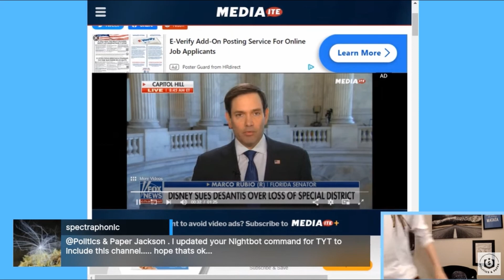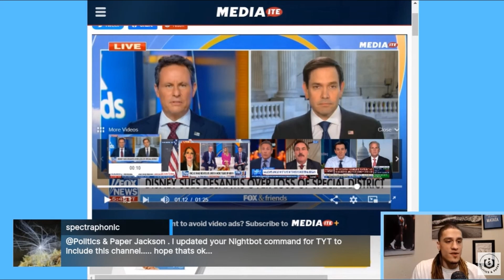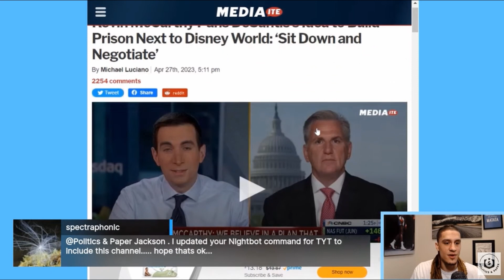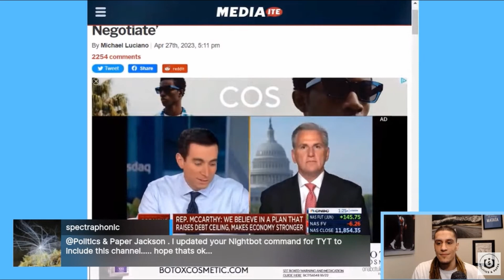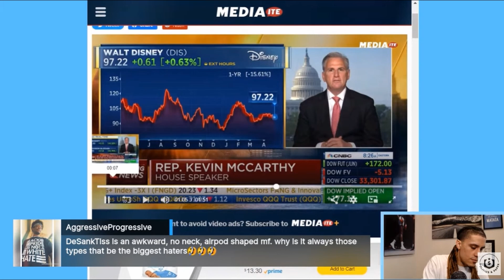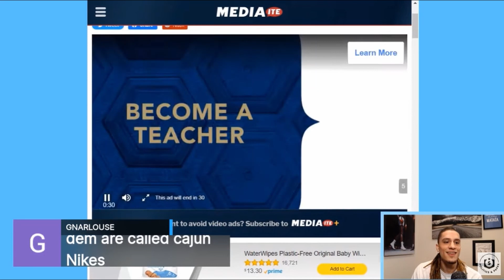More Republicans Clown DeSantis' War On Disney